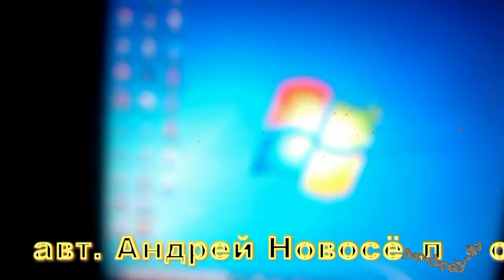Без тебя - тоска - авт. Андрей Новосёлов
Вроде всё нормально, но без тебя - тоска